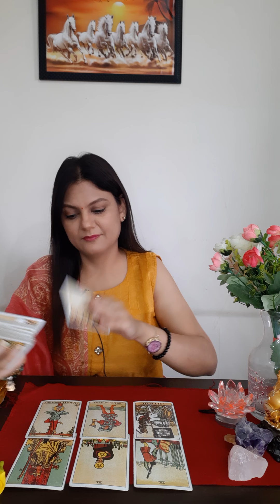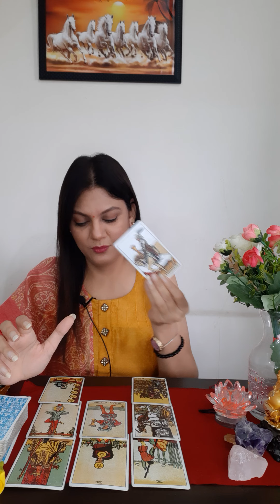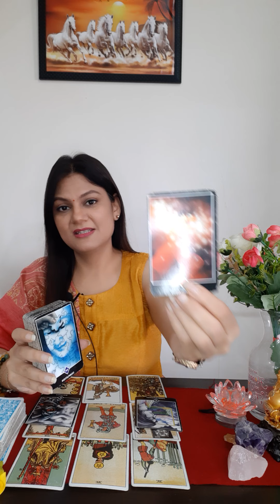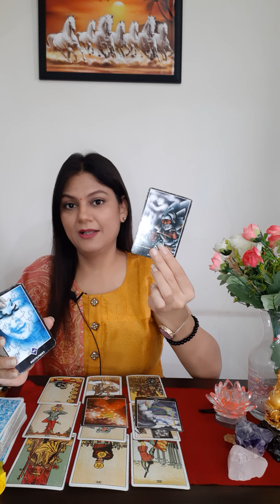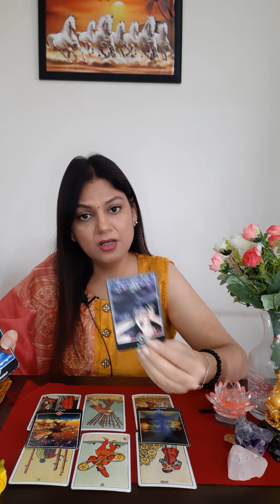Gemini♊( April 24 - April 30) Love & career💑💰💫🌞 मिथुन राशि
or

 or